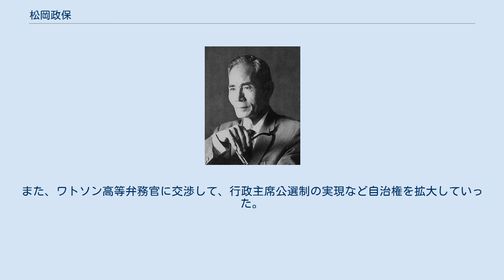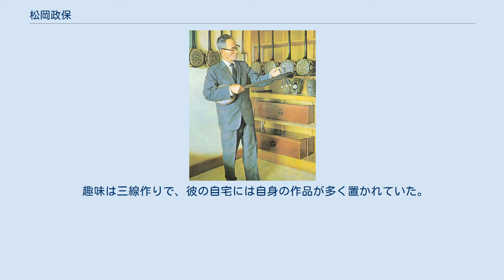松岡政保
松岡 政保（まつおか せいほ、1897年（明治30年）9月18日 - 1989年（平成元年）4月7日）は、琉球政府の政治家で実業家。
1964年（昭和39年）10月から1968年（昭和43年）11月まで琉球政府行政主席を務めた。
沖縄県国頭郡金武町出身。
松岡建設・松岡配電（後に沖縄電力と合併）の創業者で、復帰後に設立された沖縄電力の社長も歴任する。
 1897年（明治30年）9月18日生まれ。
1912年（明治45年/大正元年）に渡米し、1924年（大正13年）にアメリカ合衆国インディアナ州のトライステート工科大学を卒業する。
 1927年（昭和2年）に帰国。
1931年（昭和6年）、宜野座から松岡に改姓。
「松岡」の苗字は生家の裏山の松林にヒントを得たとのこと。
1936年（昭和11年）に沖縄製糖に入社し、技師や工場長を務めた。
 沖縄戦後、沖縄諮詢会や沖縄民政府の工務部長を歴任するが、1950年（昭和25年）の沖縄群島知事選挙に落選した。
その後松岡建設・松岡配電を創業し、政財界に人脈を築いていった。
 前任者の大田政作主席から始まった政局混乱を収拾するために、1964年（昭和39年）に第4代行政主席に就任する。
1968年（昭和43年）まで在任し、保守政党の合同を実現させた。
また、ワトソン高等弁務官に交渉して、行政主席公選制の実現など自治権を拡大していった。
 歴代主席の中で唯一、アメリカ留学経験を有する人物であったため、対アメリカ人交渉に長けていたという。
 復帰後の1972年（昭和47年）に沖縄電力の社長を務めた。
 趣味は三線作りで、彼の自宅には自身の作品が多く置かれていた。
 ^ 『松岡政保』 - コトバンク ^ a b 武智方寛『沖縄苗字のヒミツ』（ボーダー新書007、ボーダーインク、2011年、ISBN 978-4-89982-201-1）のpp. 85–86